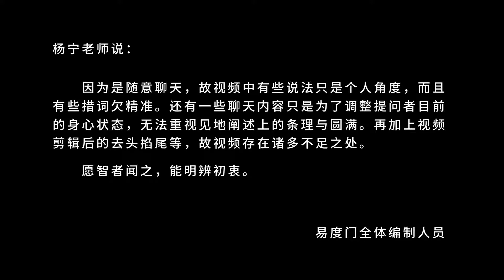闲话鼻炎 易度门 聊天室汇辑2018年8月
闲话鼻炎
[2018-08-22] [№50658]